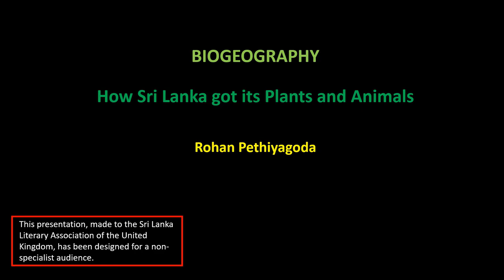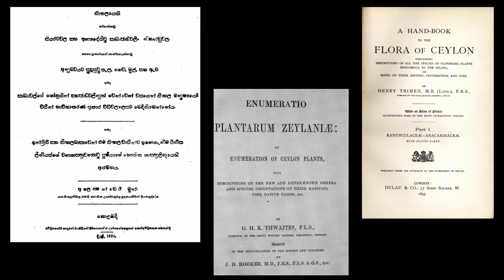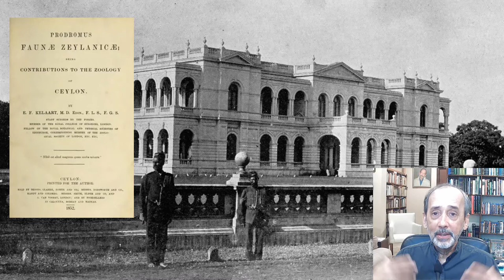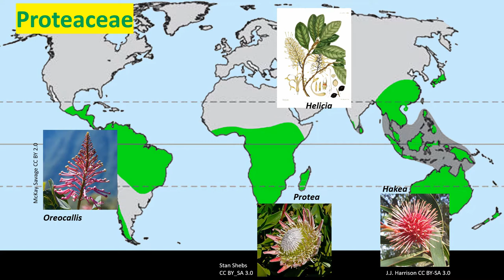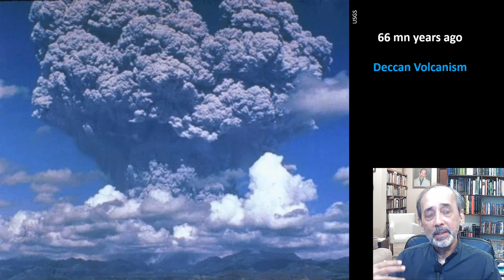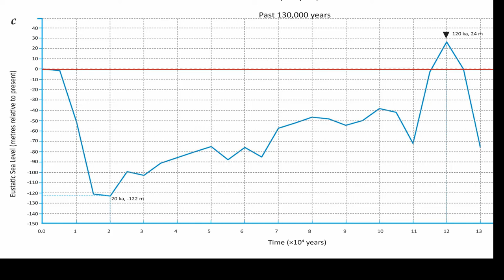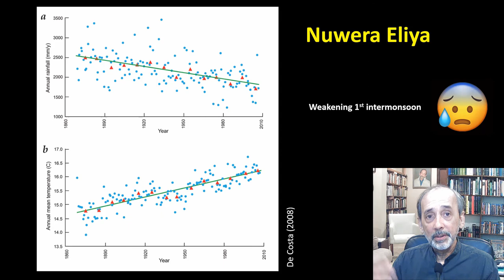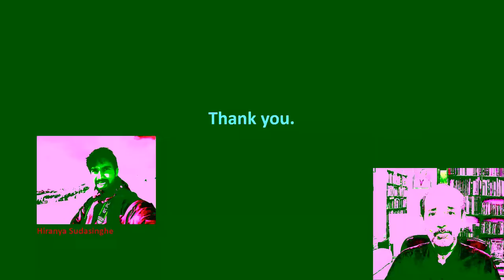"Biogeography: How Sri Lanka got its Plants and Animals" Rohan Pethiyagoda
Sri Lanka is a part of one of the world’s major Biodiversity Hotspots. A large proportion of the plants and animals that inhabit the island occur nowhere else in the world. In this  Sri Lanka Literary Society (UK- North West) Zoom Series presentation, Rohan Pethiyagoda relates the island’s story. How it was originally a part of Antarctica, from which it separated around 120 million years ago, tailing India as it drifted north, colliding with Asia around 55 million years ago. En route, it had contact with Madagascar and Africa. Elements of fauna and flora from all these landmasses inhabit the island even today. Its present-day biodiversity contains a hidden record of this history, which Pethiyagoda and colleagues have been gradually unravelling. Into this tapestry are woven the effects of the great asteroid impact with Earth 65 million years ago, which resulted in the extinction of dinosaurs and much else, and the devastating effects of past climate change, that contain stark lessons for the future. The talk is richly illustrated with photographs of Sri Lankan plants and animals most viewers would have never seen before.